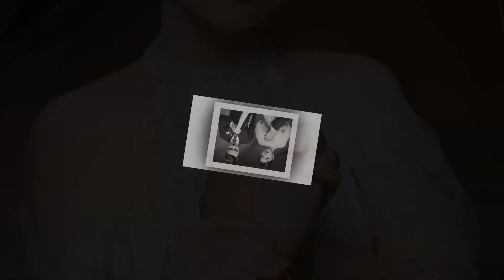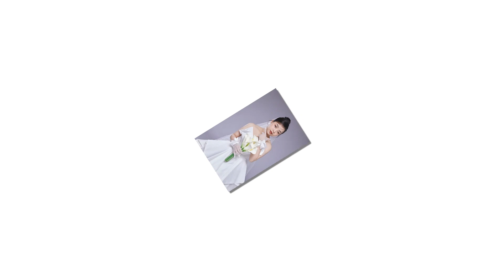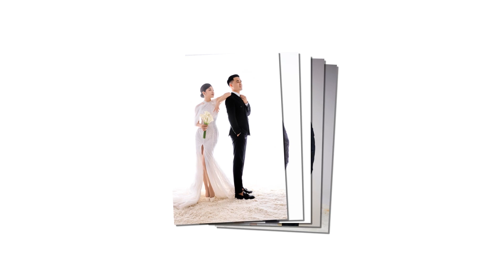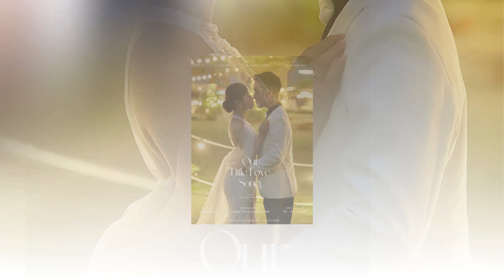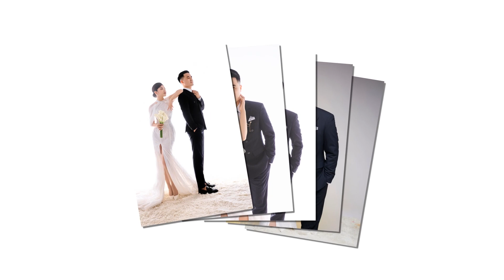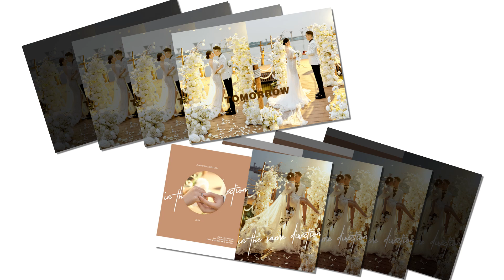video wedding XUAN THUY DIEU LINH